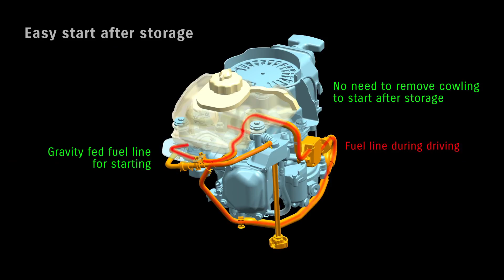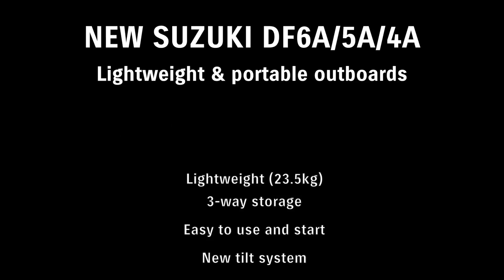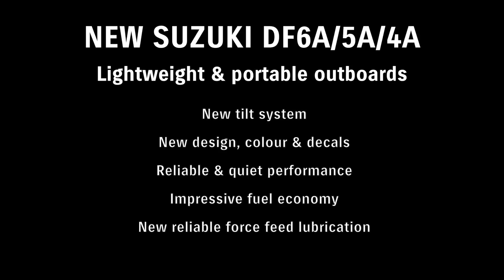เครื่องยนต์เรือซูซูกิ รุ่น DF6A_5A_4A_PV